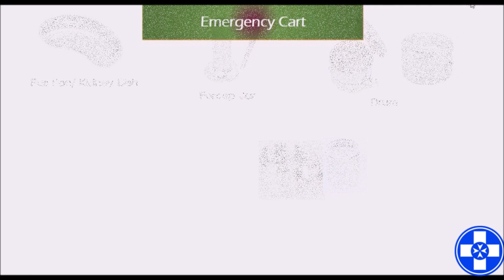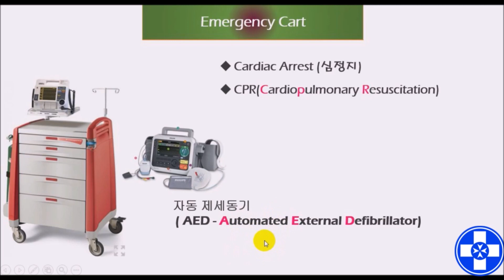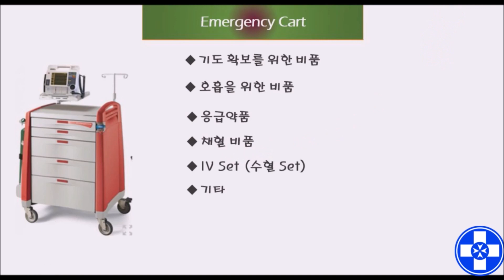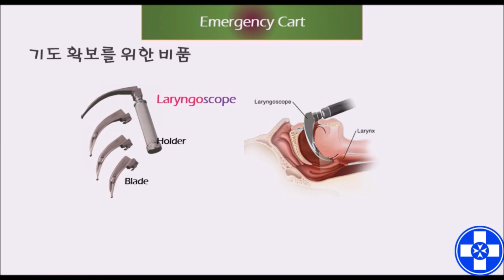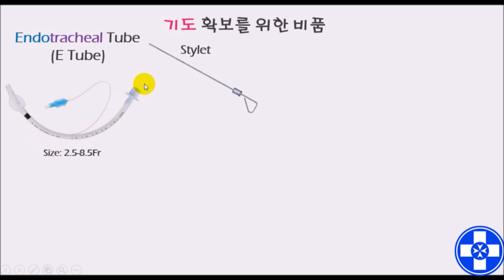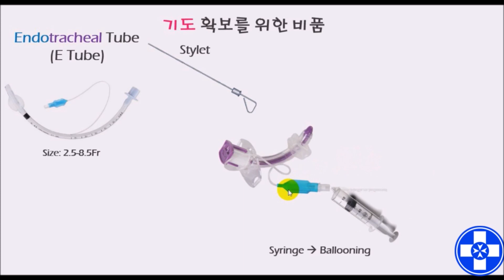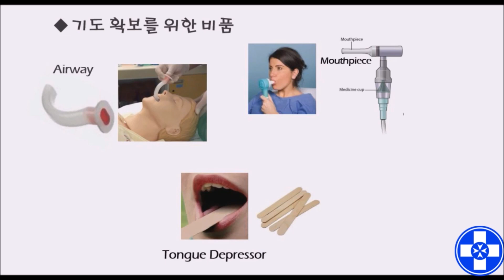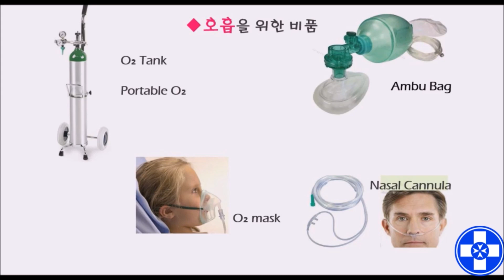[간호조무사를 위한 의학용어] 8-2 간호 처치 용어